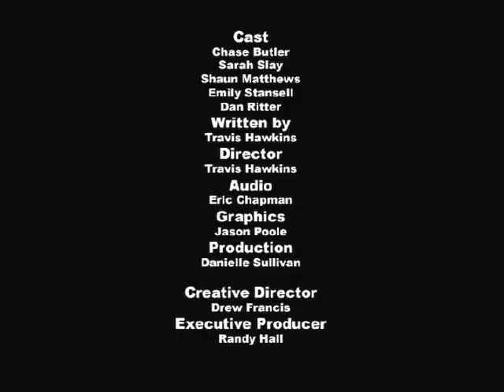uphill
its tough to walk against the crowd sometimes and you feel all alone, but when we realize that others are walking with us and looking on, we find the strength to keep walking the road less traveled